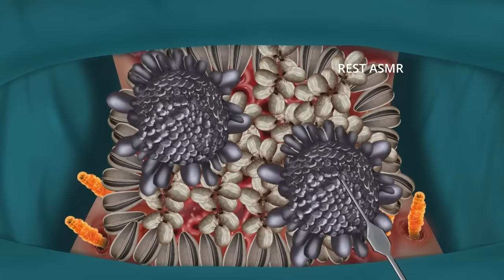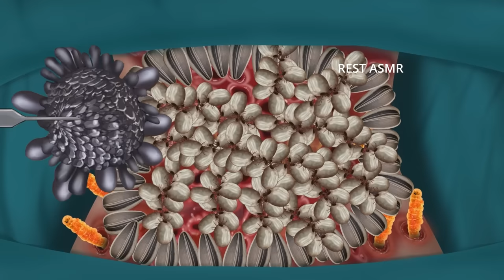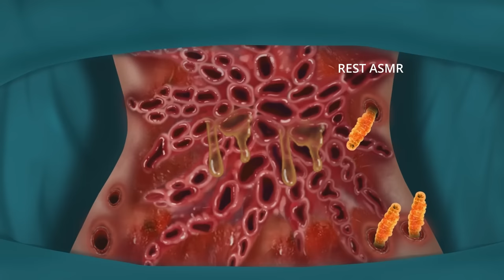ASMR Remove ticks & star fish from infected Belly | ASMR Animation treatment